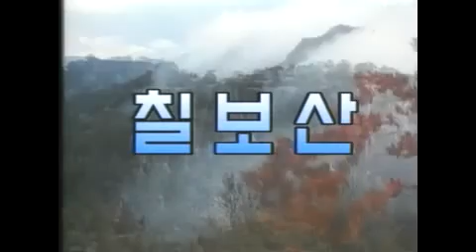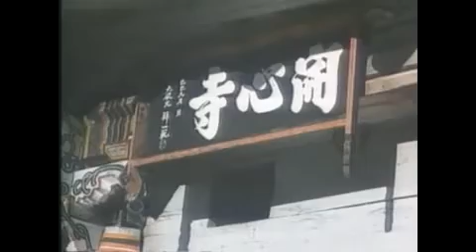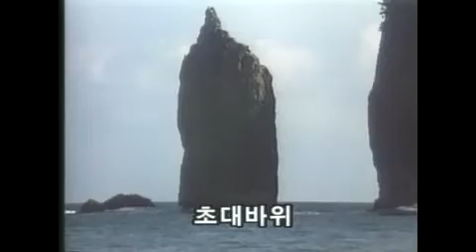세계의 문화유산 북한 1부 - 백두산, 칠보산4.